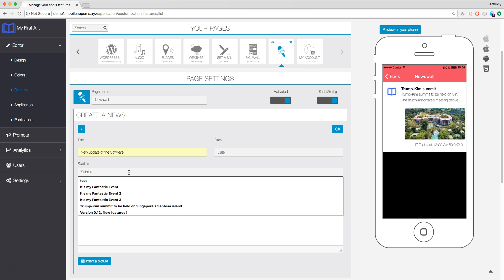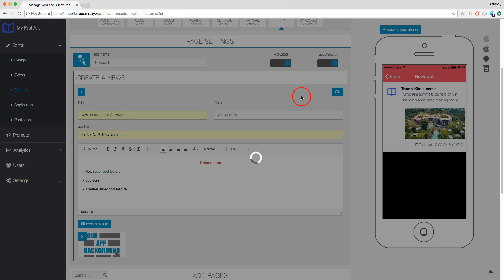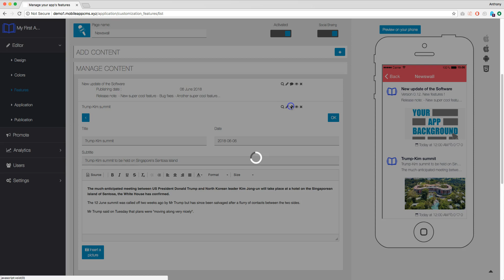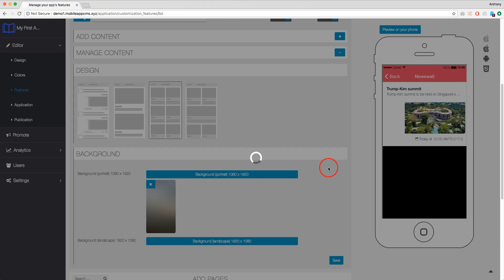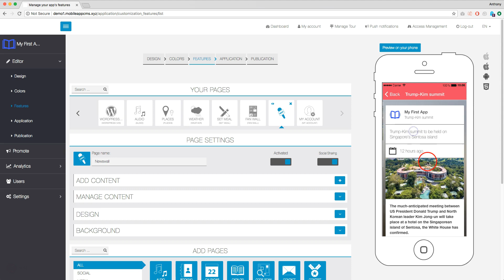Features Overview - News Wall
Apptekz Mobile App Builder - Features Overview - News Wall
(Now part of Social Wall)